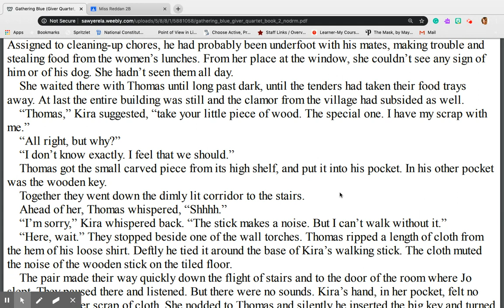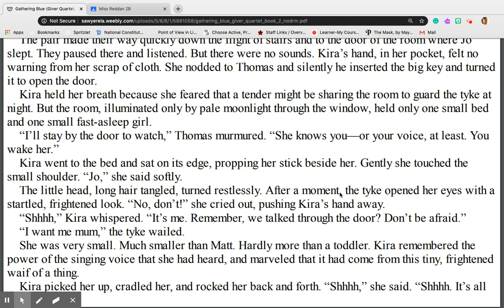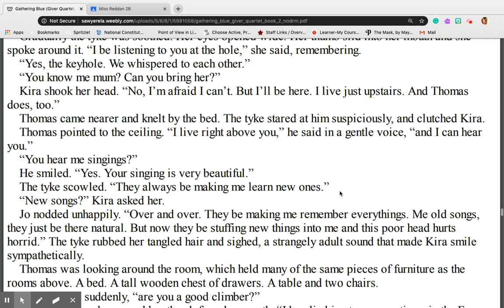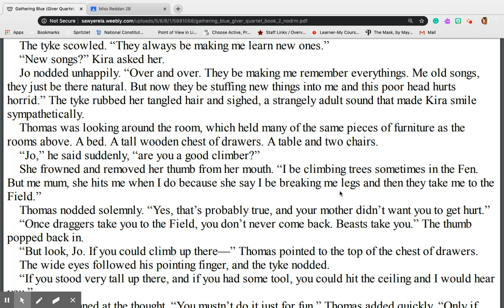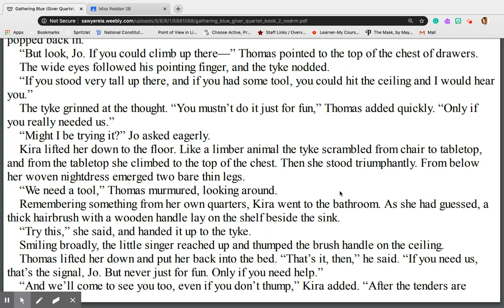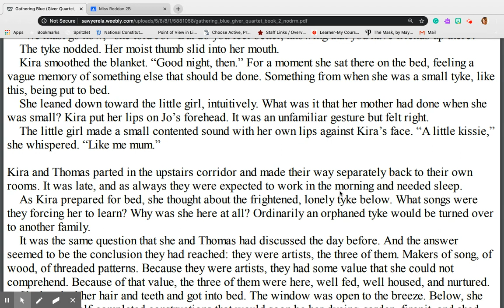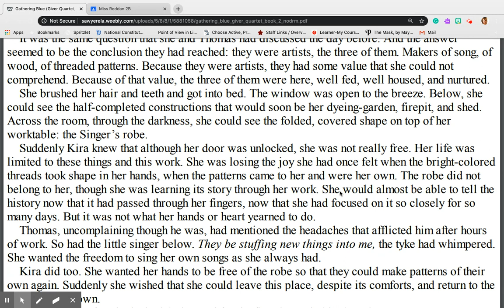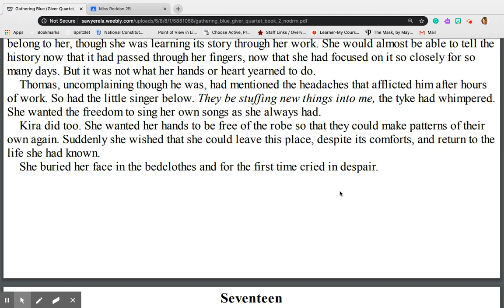Gathering Blue Chapter 16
Gathering Blue by Lois Lowry
Chapter 16 - Audio